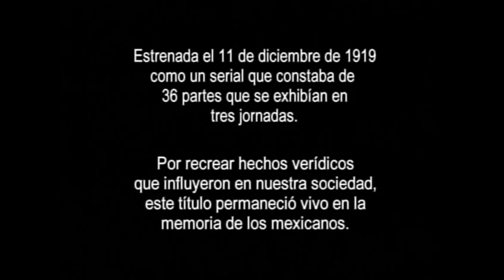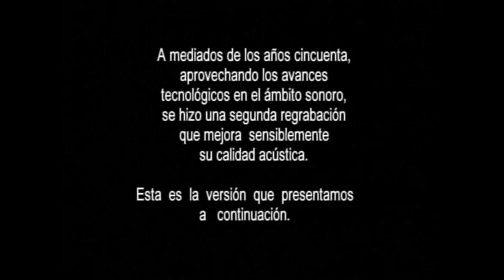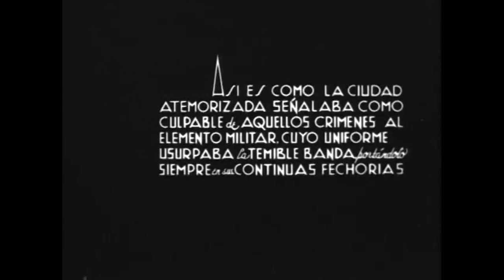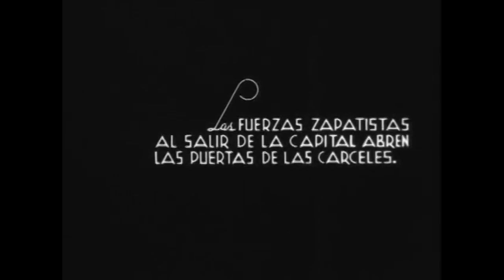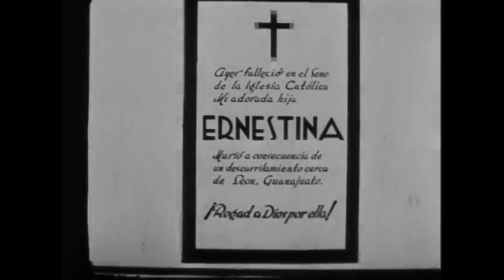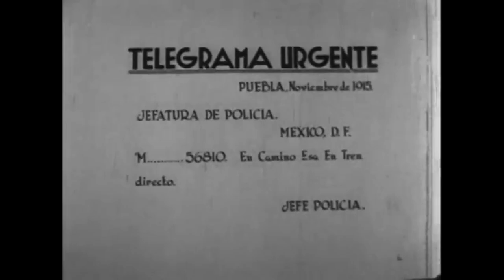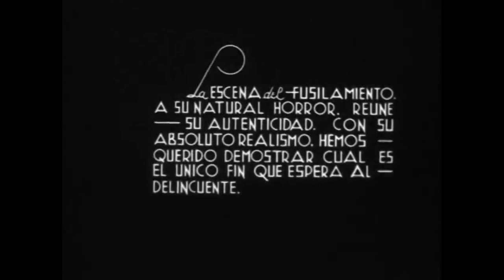El Automóvil Gris 1937 - HD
Esta obra está en el dominio público en México, ya que el plazo de copyright ha expirado en dicho país. La compañia de cine 'Azteca Film' es considerada la primer empresa 100% mexicana de producción cinematográfica. Formada por el cineasta Enrique Rosas(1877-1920), la actríz Mimí Derba(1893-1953), y el Gral. Pablo Gónzalez Garza(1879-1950).
   Ésta asociación tuvo una duración de tan sólo 3 años(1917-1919), pero el nombre fue continuado por los descendientes de Enrique Rosas como 'Azteca Films de México'. Se rodaron varios "largometrajes silentes": 'En defensa propia', 'Alma de sacrificio', 'La soñadora', 'En la sombra', 'La tigresa', 'Entre la vida y la muerte', 'Emiliano Zapata en vida y muerte' y 'El automóvil gris', esta última considerada una "obra maestra". Por mala fortuna ninguna se encuentra al día de hoy, íntegra en versión original.
   'El automóvil gris' fue un serial de 12 cortos silentes que se proyectaban en secuencia, basada en hechos reales que sucedieron en la Cd. de México en 1915. Rodada la serie en 1919, sólo se conservan versiones posteriores editadas, "recortadas" y "sonorizadas" en la década de los 30's por los herederos de los derechos de Enrique Rosas. La escena final es mejor ejemplo del "cinèma vérité" en un filme (no es ficción) y es una "vista" rodada por Enrique Rosas en 1915 con los integrantes en "vida real" de la "banda" del automóvil gris.
   Ésta versión fue re-sonorizada en 1937 en estudios Rodríguez Hnos. y con música de Armando Rosales.